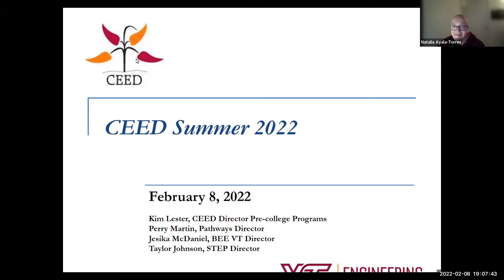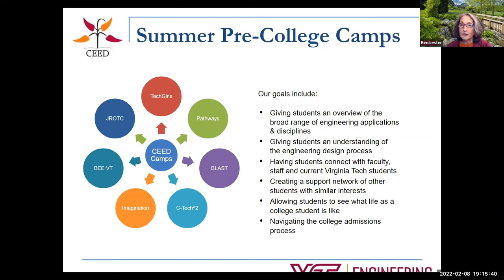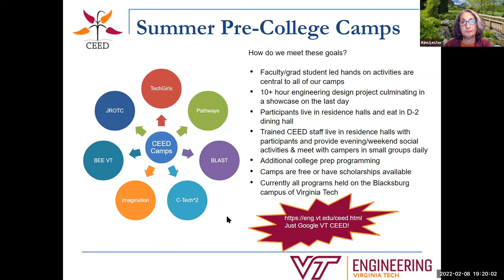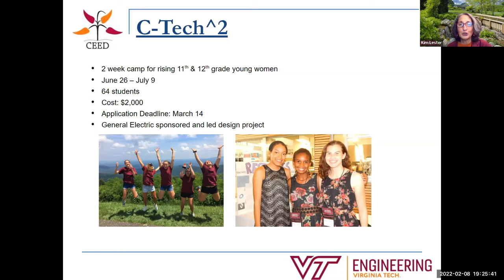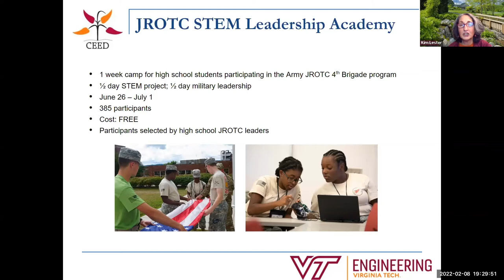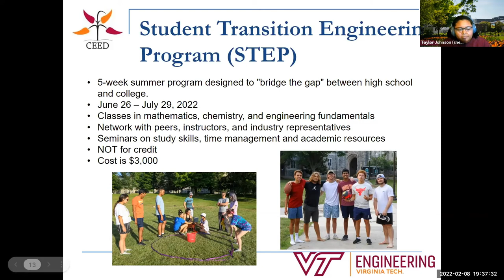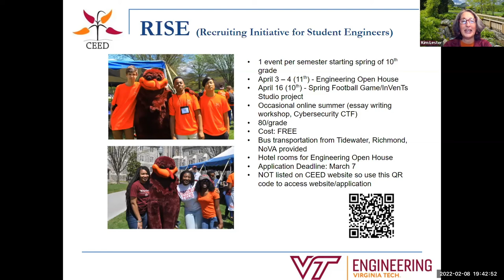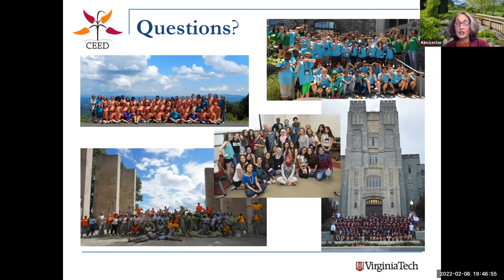CEED Pre College Program Info Session for Summer 2022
It's a great time to start thinking about your goals for College! Virginia Tech's College of Engineering offers a number of programs designed to help you get ahead and experience Engineering at this important time. Programs are available for middle school, high school, and incoming freshmen students.